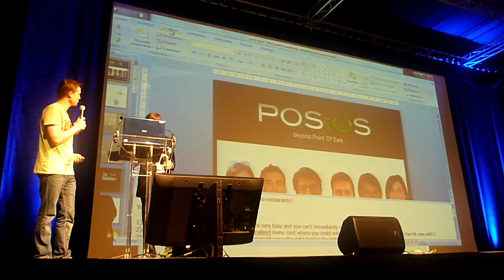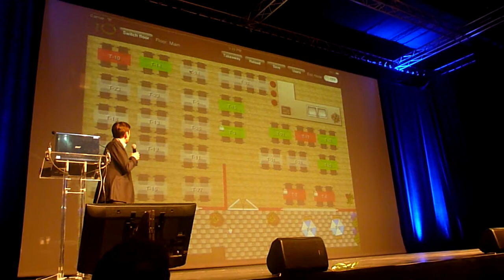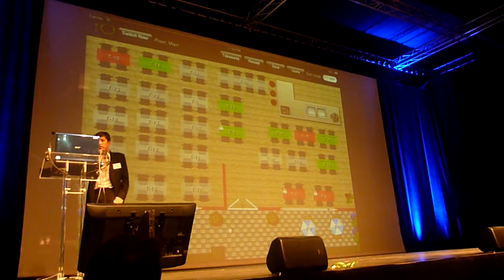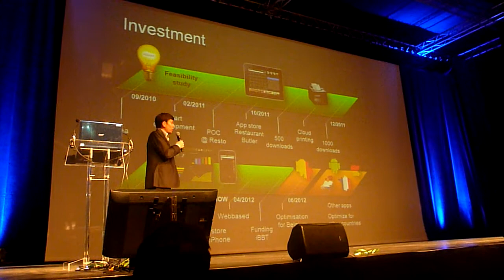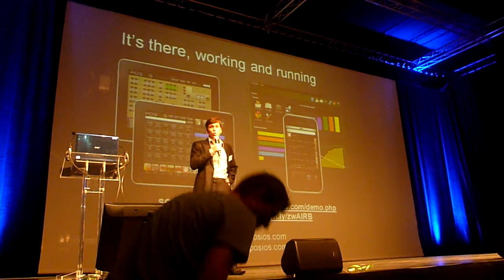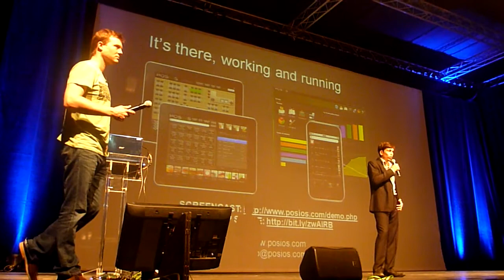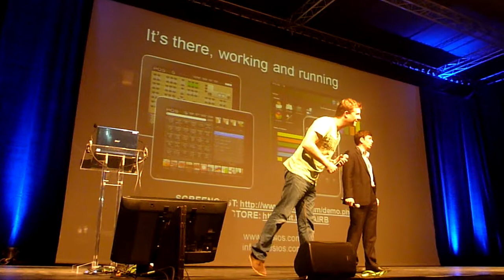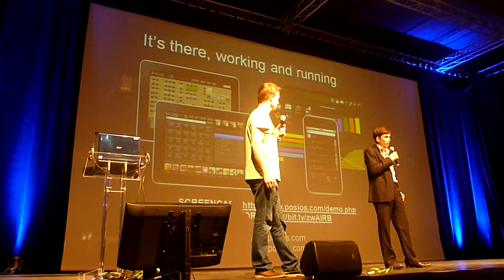POSIOS pitch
quick pitch POSIOS at the Belgium startup event.